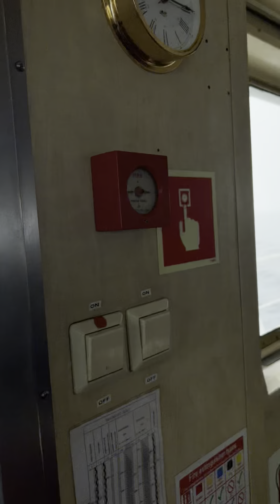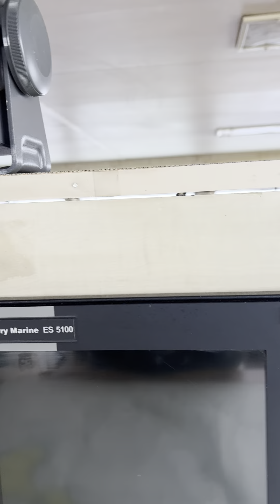جوله من قلب السفينه المحمله بالسيارات رجال اليمن الحيوثيون لماذا يتم توقف السفن